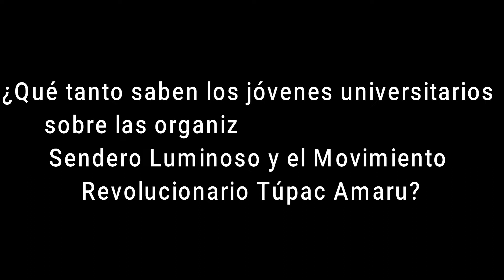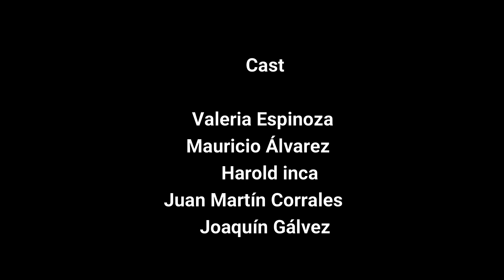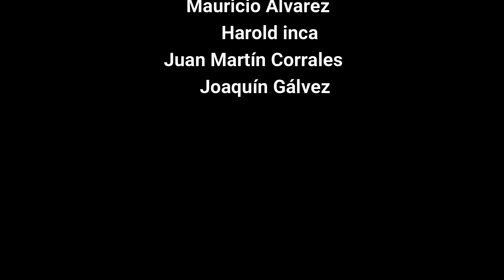Sendero y el MRTA-Intro